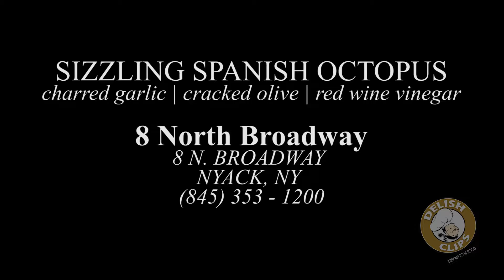Sauteed Octopus 8 North Broadway Nyack, NY